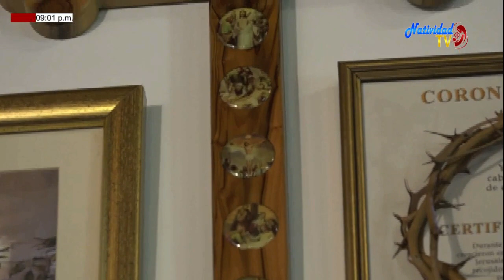EUCARISTIA VISPERAS A LA ASUNCION DE LA VIRGEN SABADO (14/08/2020) PBROS. PACHECO Y FORTOUL